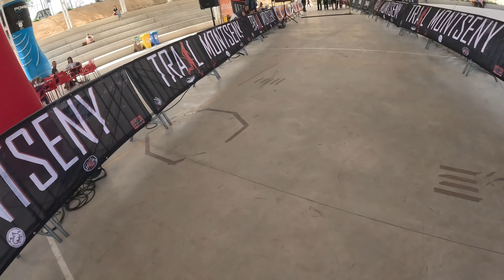ULTRA MONTSENY 39KM | PÀJARA EXTREMA😵